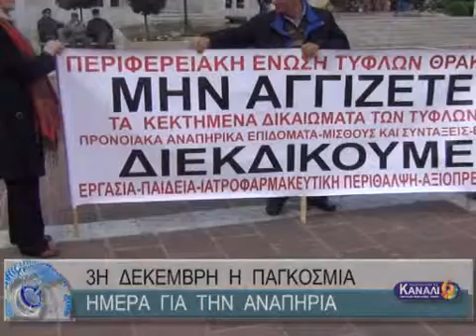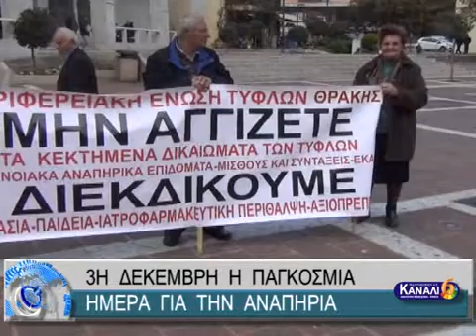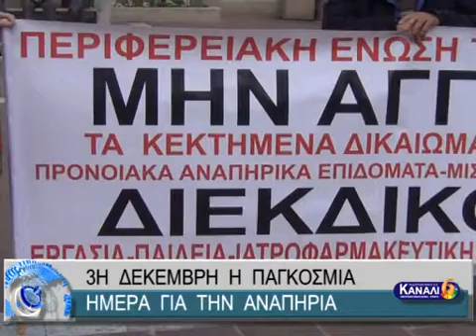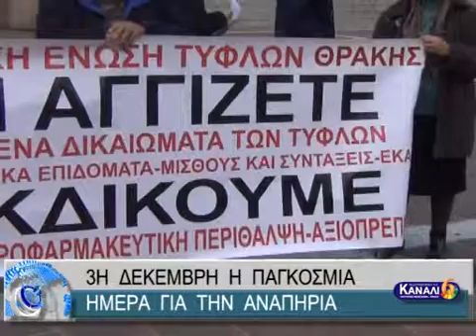3Η ΔΕΚΕΜΒΡΗ Η ΠΑΓΚΟΣΜΙΑ ΗΜΕΡΑ ΓΙΑ ΤΗΝ ΑΝΑΠΗΡΙΑ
3Η ΔΕΚΕΜΒΡΗ Η ΠΑΓΚΟΣΜΙΑ ΗΜΕΡΑ ΓΙΑ ΤΗΝ ΑΝΑΠΗΡΙΑ 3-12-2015